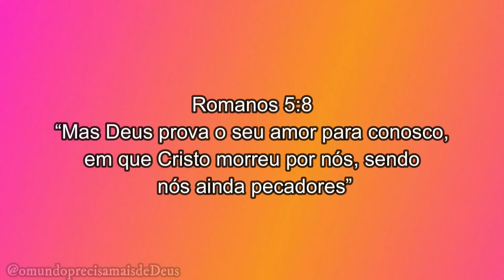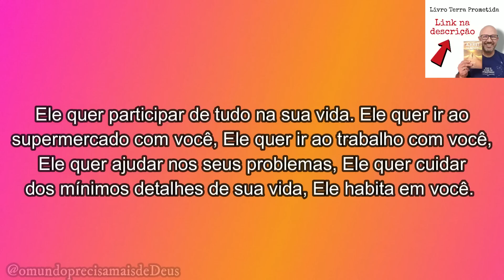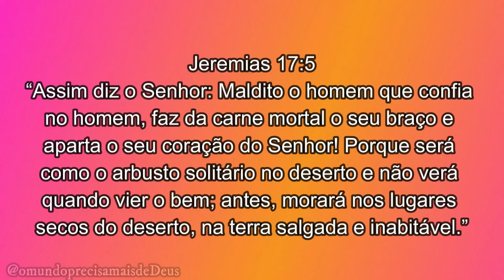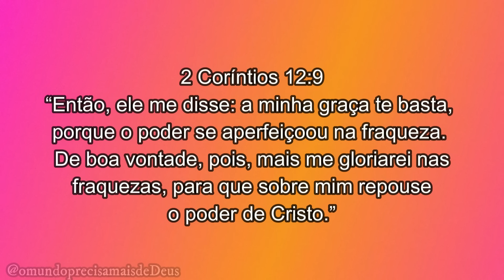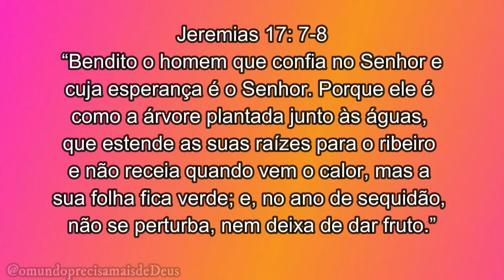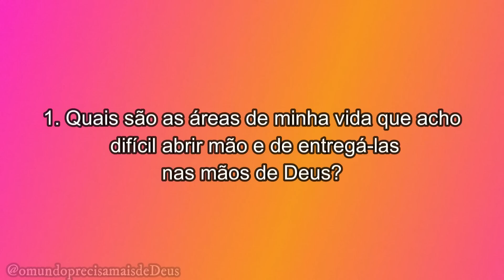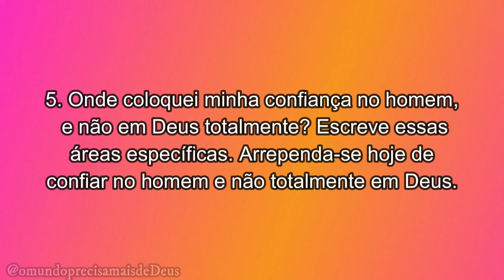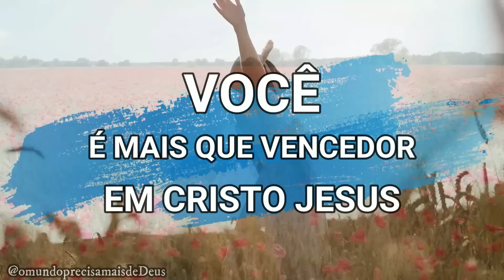CONFIANÇA OUSADA || Palavra Viva || Mensagem Para Mudar a Sua Vida!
✅ Jornada Mente de Cristo - Aprendendo a Viver Pela Mente e Coração de Jesus

✅ Jornada Grão de Mostarda - Aprendendo a Viver por Uma Fé que Toma Posse

✅Jornada Caminho Mais Excelente - Aprendendo a Andar em Amor, como Jesus